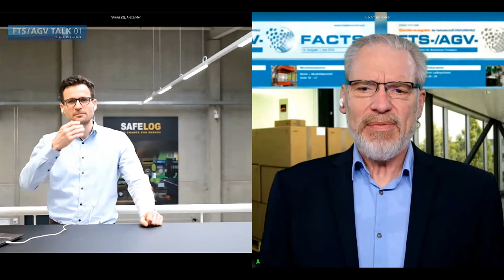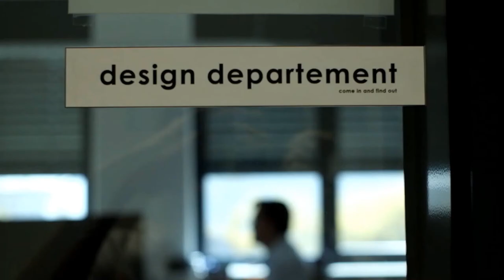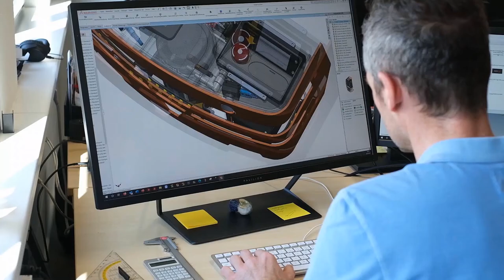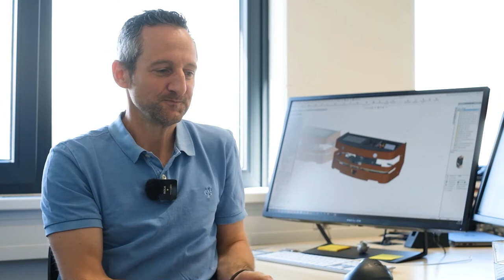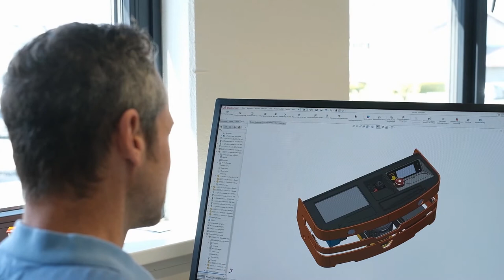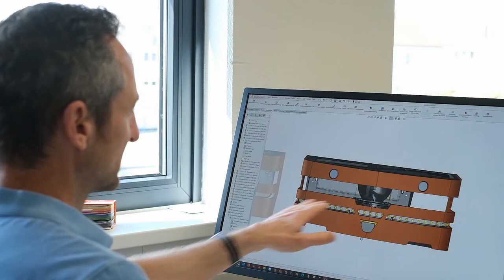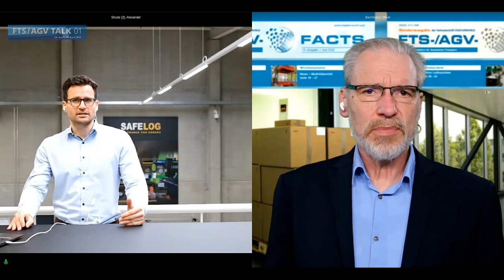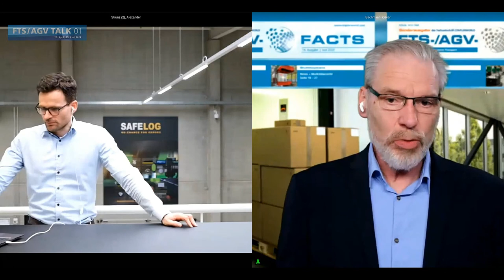FTSAGV-TALK 01-2021 SLOT SAFELOG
FTS/AGV TALK 01-2021 Interview mit Rik Lipgens | SAFELOG